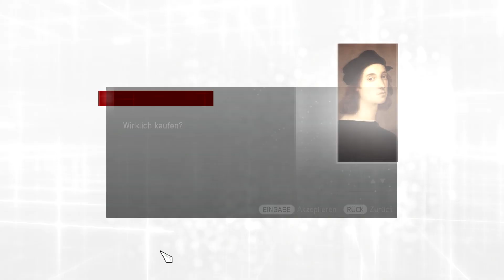Assassin'S Creed Brotherhood ★ 042 ★ „Familienstreitereien“ [Deutsch/ HD]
► Assassin'S Creed Brotherhood (2011)
► #042 - „Familienstreitereien“

► Developer: Ubisoft Montreal
► Publisher: Unisoft
► Genre: Action-adventure, Stealth

►►► Nach schweren Verlusten und dem Diebstahl des Apfels verschlägt es Ezio nach Rom. Im Vatikan reißt der Papst, einer der Borgias, die Macht an sich und breitet seinen Einfluss über die ganze Stadt aus. Es ist wieder an uns das zu unterbinden, die Macht der Templer zu beschneiden und den Apfel zurück zu holen...